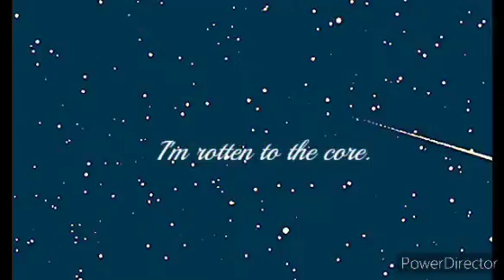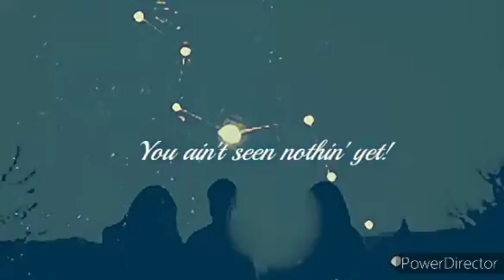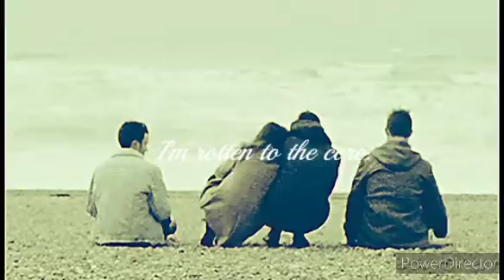The Marauders - Rotten to the core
Regulus Black- Lucas Jade Zumann
Remus Lupin - Andrew Garfield
Lily Evans - Sophie Skelton
Peter Pettigrew - Dane Dehan

Rotten to the core by Sophia Carson